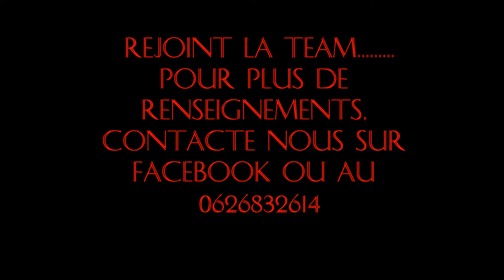Argentoratum Urban Training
Séance du 1er janvier 2014 à 10h avec les courageux :-)